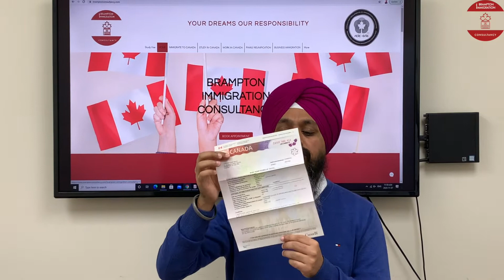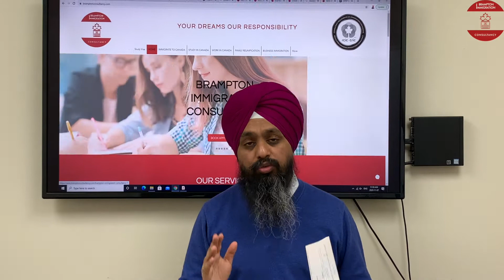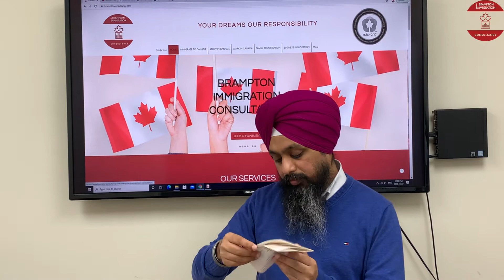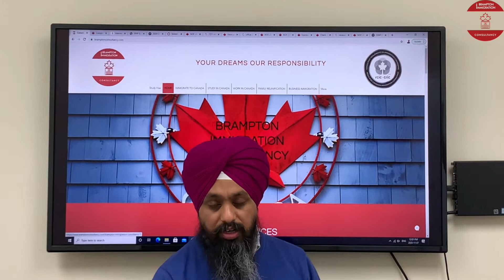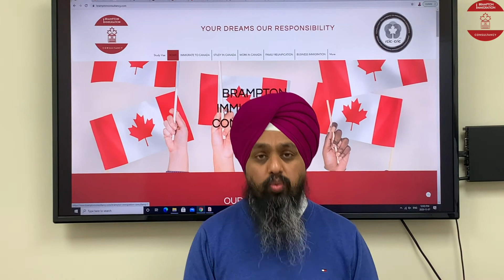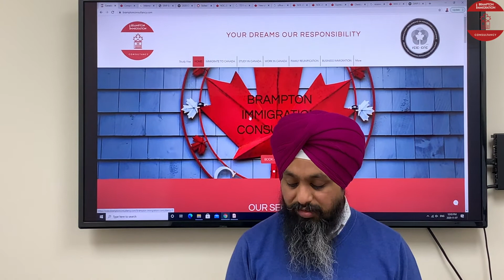APPROVALS FOR STUDY PERMIT AND WORK PERMIT| BRAMPTON IMMIGRATION | SAVED STATUS IN CANADA 🇨🇦🇨🇦🇨🇦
Approval of Work Permits

Spousal Work Permit Approval

Bridging Work Permit Approval

Apply for your spousal visa today!

We can schedule interviews for O, A, B jobs.

You can get student status in Canada.

SPOUSE OPEN WORK PERMIT VISA EXPIRED OR EXPIRING SOON? 😰😱
Don't Overstay / Illegally Stay in Country Because it can impact your future Immigration to Canada

Apply right in First Attempt to prevent refusal and delay in your extension Application.

Our Experienced RCIC & Team can help you to avoid common mistakes on your applications while making sure your spouse employment reference letter and Payslips falls within the guidelines of CIC.

Follow us on all social media platforms @bramptonimmigration